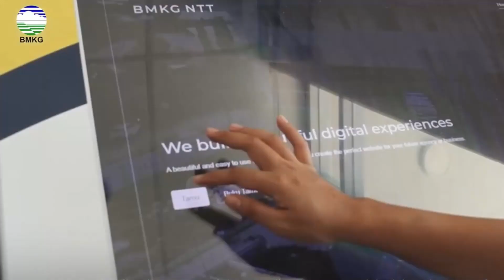INFO CUACA BMKG EDISI SELASA, 16 APRIL 2024 LAPORAN NI PUTU NONIK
Presenter : Anthonia Nona
Operator Studio : Ricky Seda